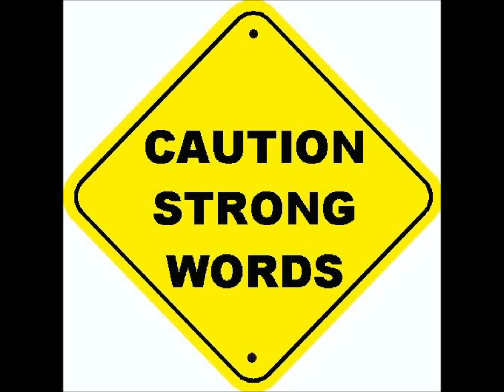Insane smallmouth bass fishing on Lake St. Clair, Michigan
Tsl Oudoors hit the lake for the first time of the year, and caught some real nice smallmouth bass. We also caught largemouth 2 muskie and a pike. All in all a great day on the pond. caught them on tubes, lipless cranks, square bills, and jerkbaits. We found the pattern later in the afternoon and stuck with it.